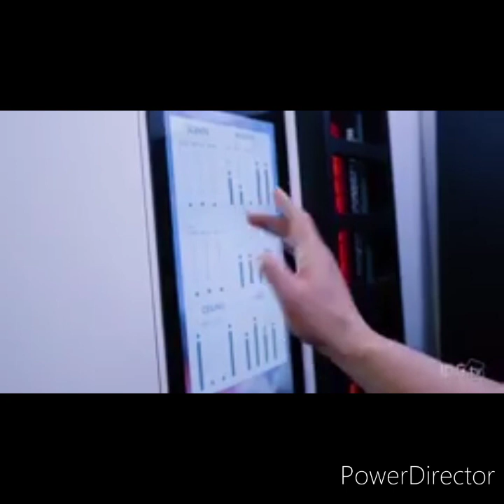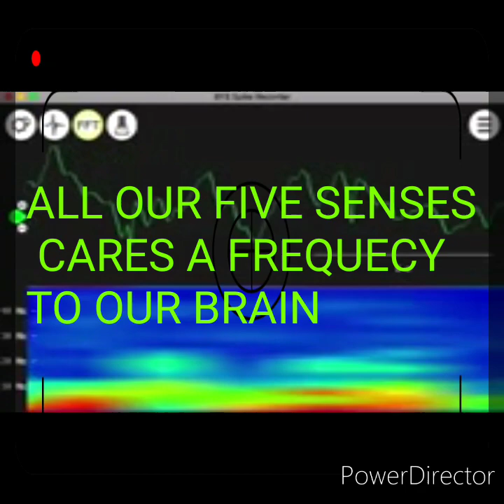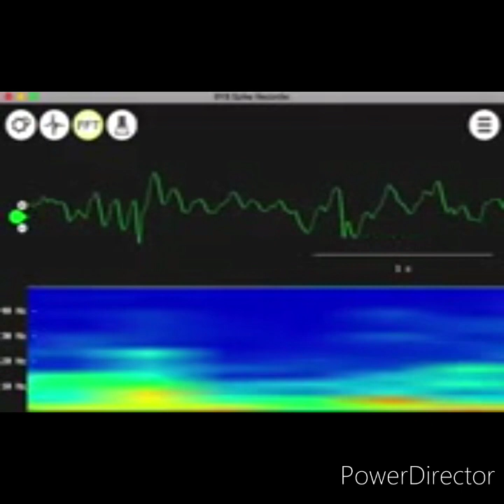THE LEVEL OF WARFARE IS AN ATTACK ON THE 5 SENSES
Minister flame of fire